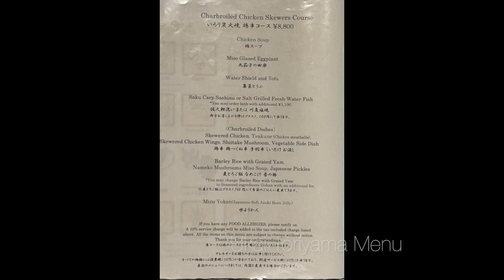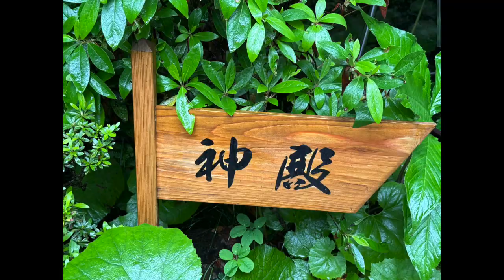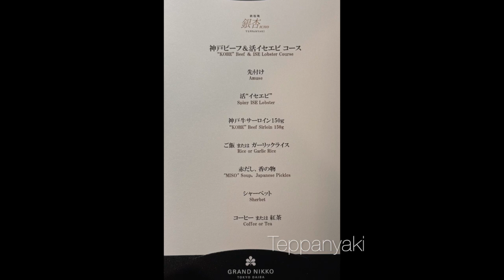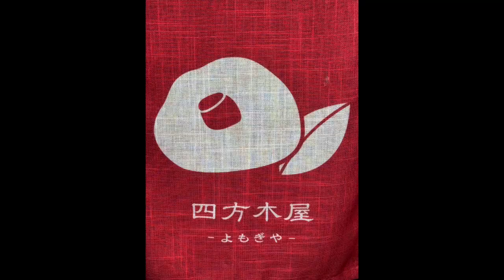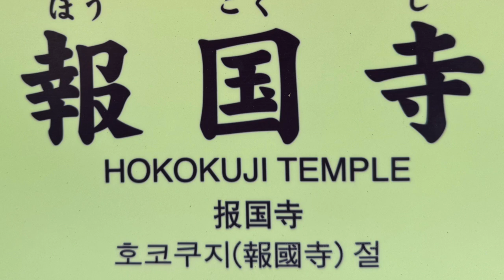Japan 2024 PartI Tokyo HD 720p